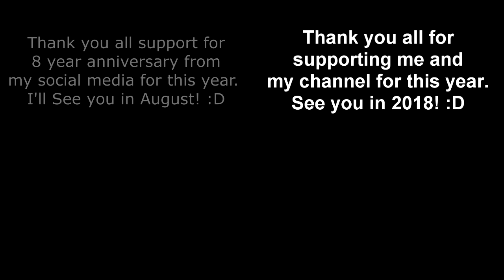(Alternate Version) Sparta Remix Prestige Quadparison (Best Multisource Creations Ever)